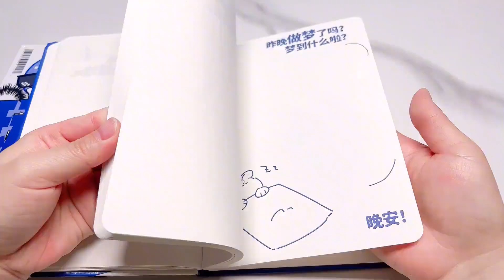挑战玩坏一本书？每一页都是奇葩脑洞大开的小任务，太解压了